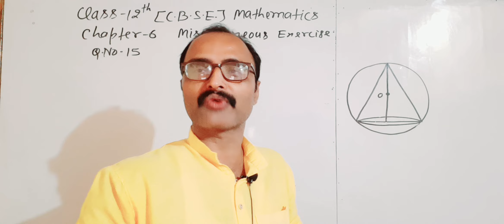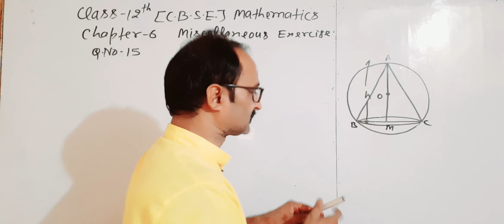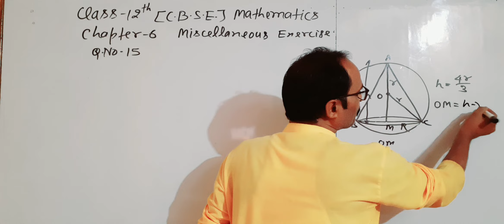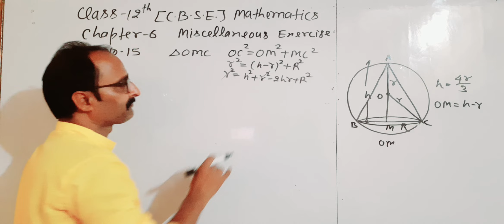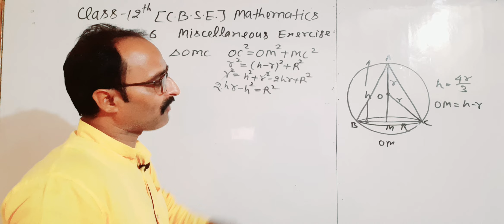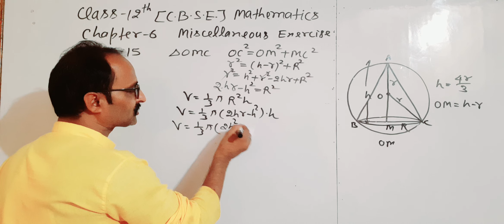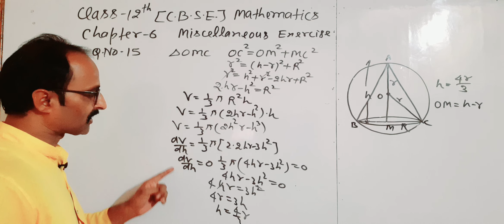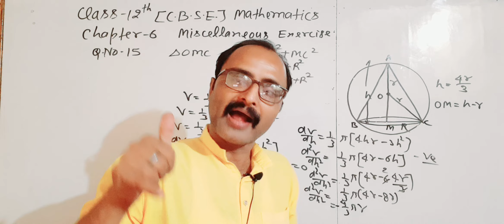Class-12 CBSE Mathematics/Chapter6/Applications of Derivatives/ Miscellaneous Exercise /Questi No-15